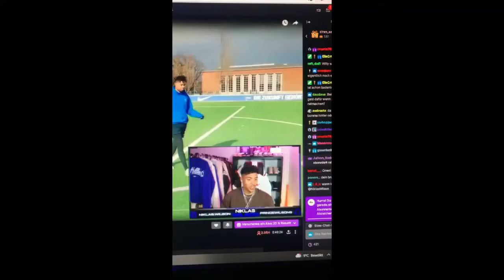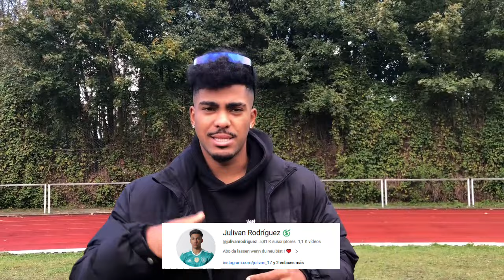U11 BUNDESLIGA TURNIER mit AUSNAHME TALENTE von Hamburger SV, VFL Wolfsburg und Berliner AK 😱🔥